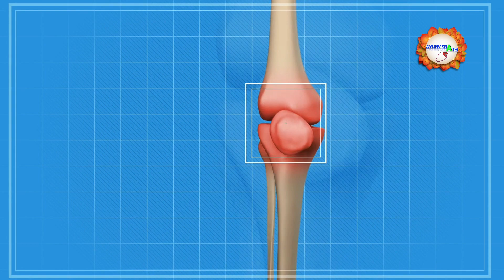घुटनों में gap + घुटनों की ग्रीस बढ़ाने का आसान तरीका,Joint pain बिलकुल ठीक knee pain jodon me dard